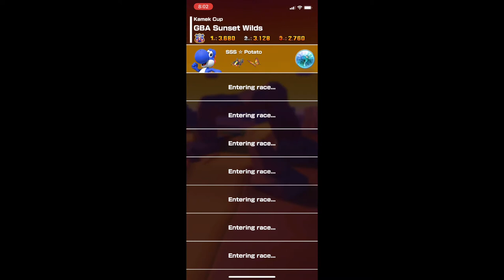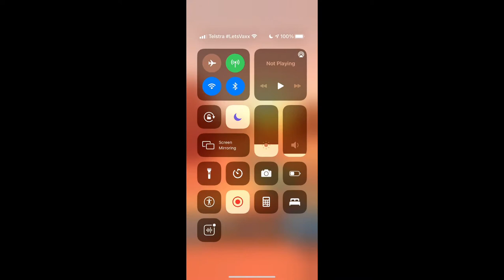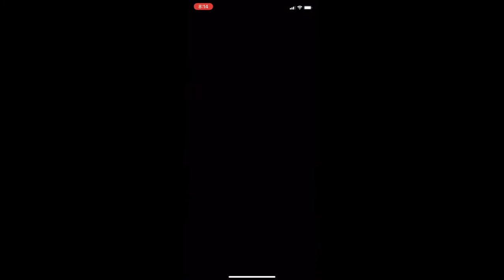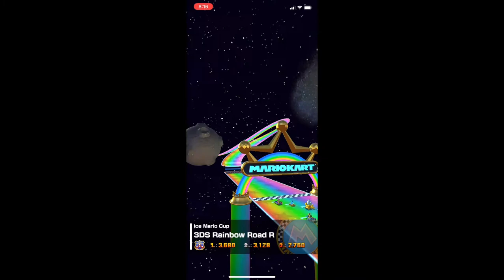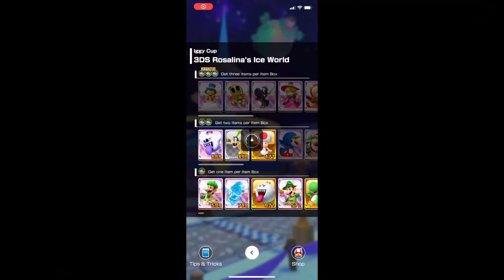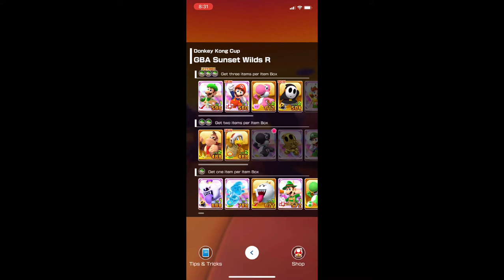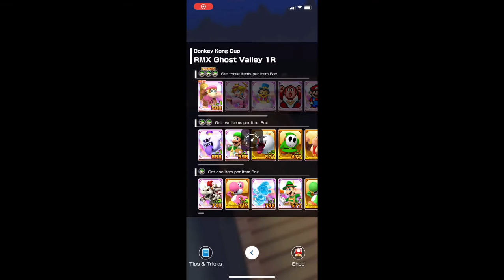Mario Kart Tour Part 34 - Kamek Cup to Donkey Kong Cup | Autumn Tour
Hey guys today we will be playing Mario kart tour and finishing kamek cup to donkey Kong cup